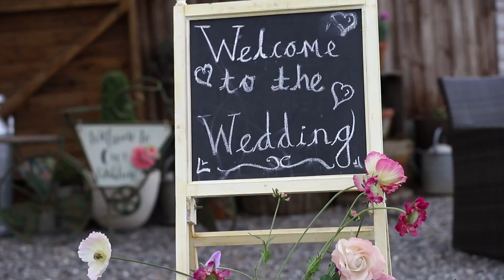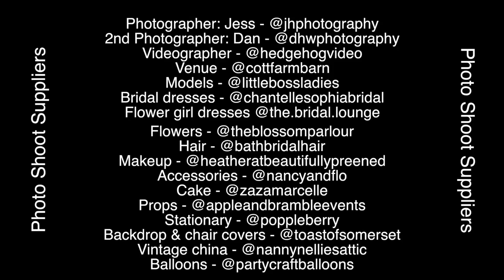Cott Farm Barn Photo Shoot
HedgehogVideo was invited to film behind the scenes at the Cott Farm Barn Wedding Venue Photo Shoot. This is a short taster of that day.

The shoot was organised and photographed by Jess @jhphotography

The other fantastic suppliers that made the day happen were:-

2nd Photgrapher - Dan - @dhwphotography
Venue - @cottfarmbarn
Models - @littlebossladies
Bridal dresses - @chantellesophiabridal
Flower girl dresses @the.bridal.lounge
Flowers - @theblossomparlour
Hair - @bathbridalhair
Makeup - @heatheratbeautifullypreened
Accessories - @nancyandflo
Cake - @zazamarcelle
Props - @appleandbrambleevents
Stationary - @poppleberry
Backdrop & chair covers - @toastofsomerset
Vintage china - @nannynelliesattic
Balloons - @partycraftballoons